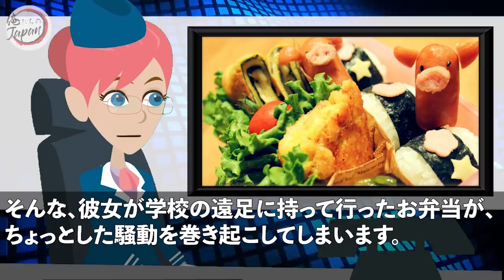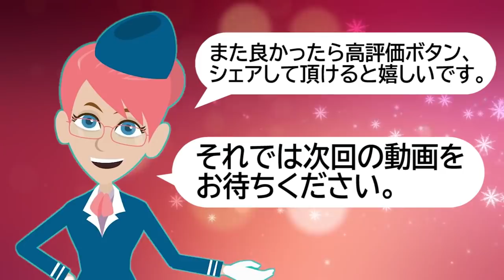【海外の反応】衝撃！フランスの学校の昼食はチーズパン、りんごが当たり前→日本式の弁当持って行ったら、とんでもない反応になったｗ【俺たちのJAPAN】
■フリー素材
動画：Pixabay（フリー動画）